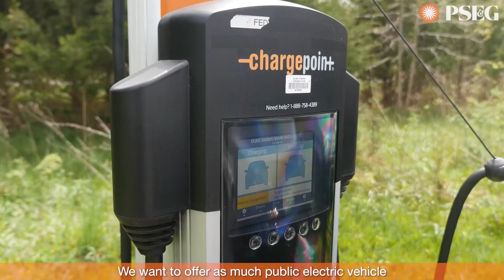Ready for EV Charging? | Electric Vehicle Testimonial w/ PSE&G | Jim Hanson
Environmental stewardship is a core mission of the Duke Farms nature preserve in Hillsborough, N.J. So when the opportunity arose to partner with PSE&G to bring electric vehicle charging to the 2,700 acre oasis of wildlife and natural beauty, it was a win-win.

to see how PSE&G can help you make the switch to an EV.